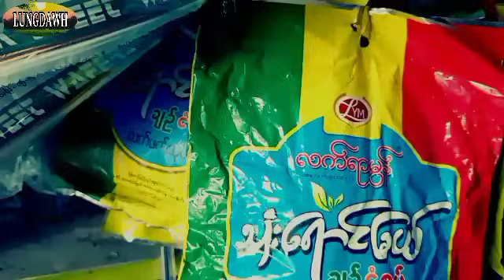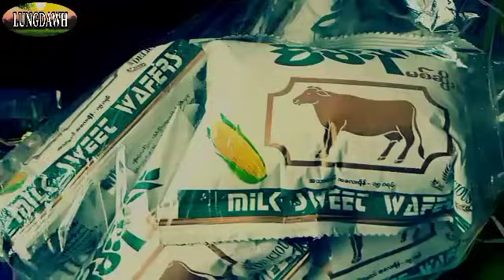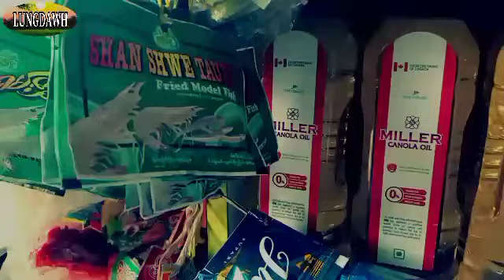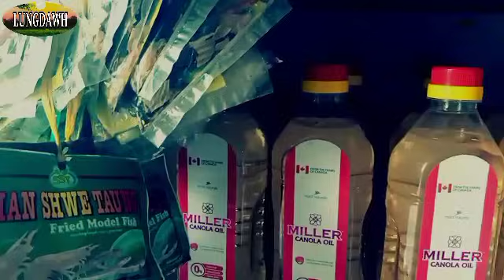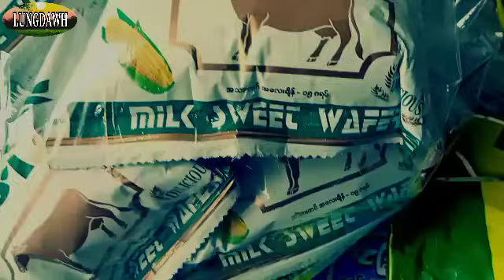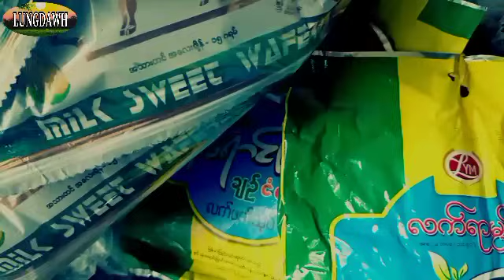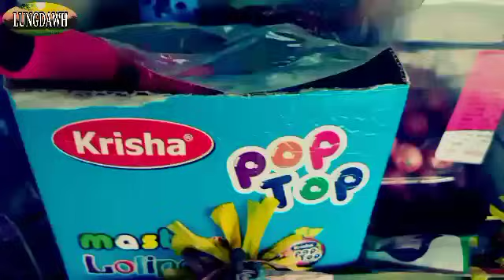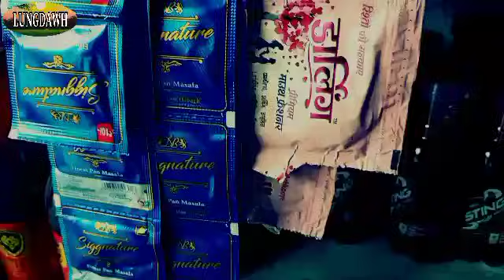PI LIANSANGI FAPA MI HUAISEN CHUNGCHUANG# Chapter: 21-24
This video is Mizo Folktale Story..